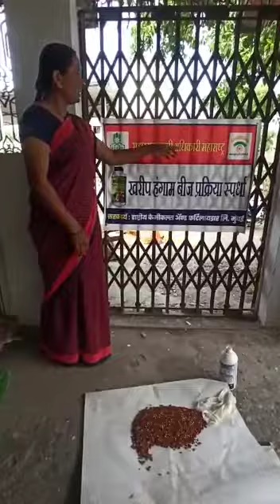नावं- शारदा चंद्रशेखर तीमांडे गावं- उसेगाव ,तालुका- समुद्रपूर जिल्हा- वर्धा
Video from सुखदेव जमधडे